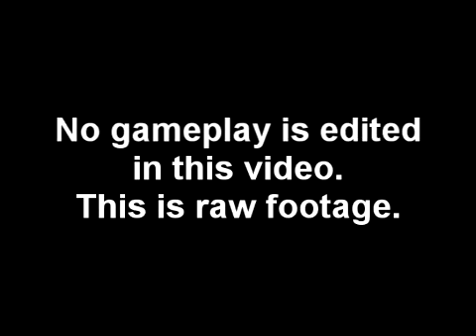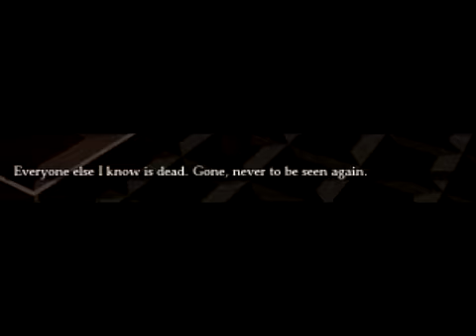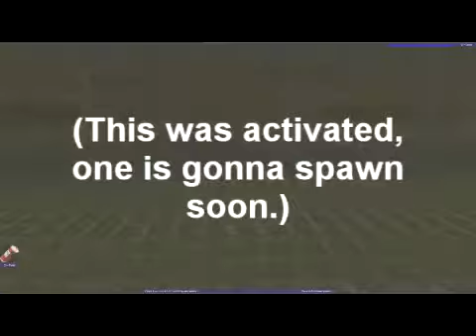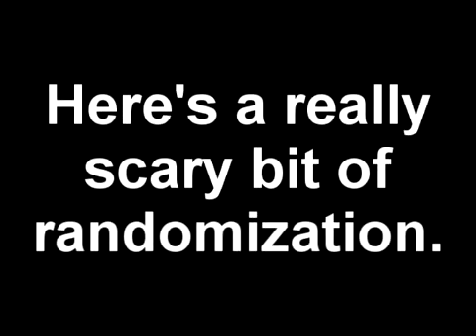Blank Early Gameplay